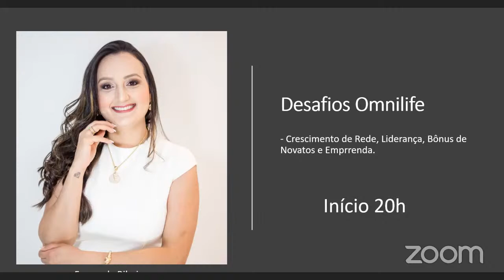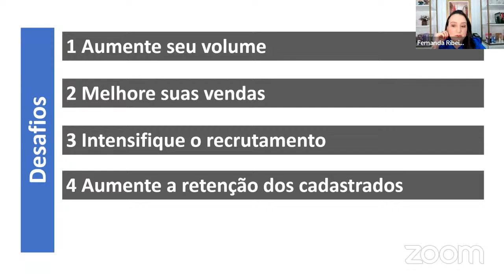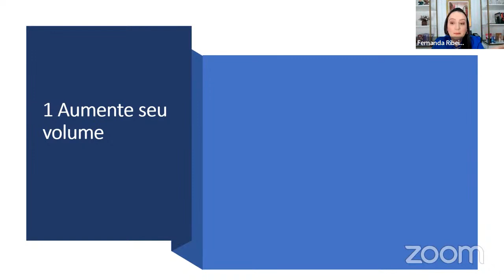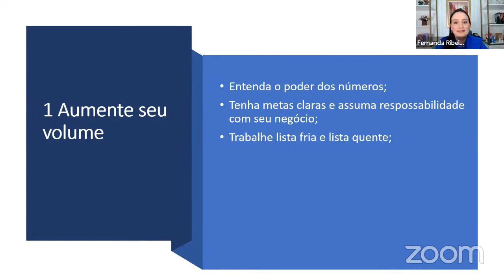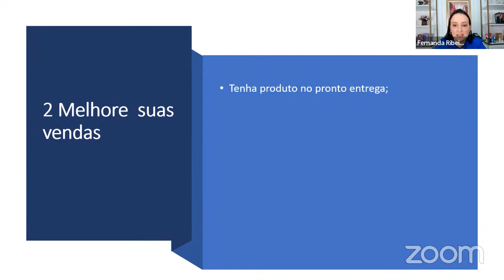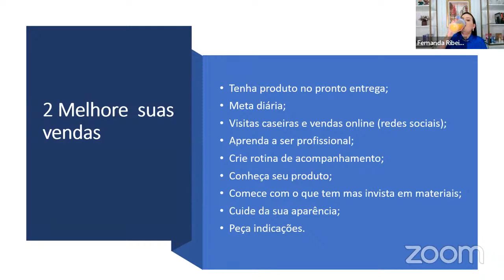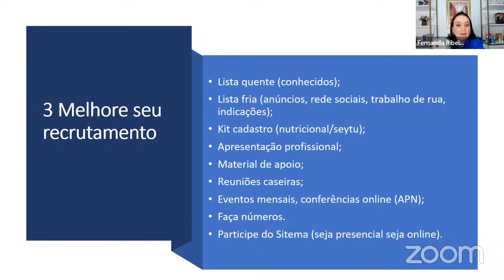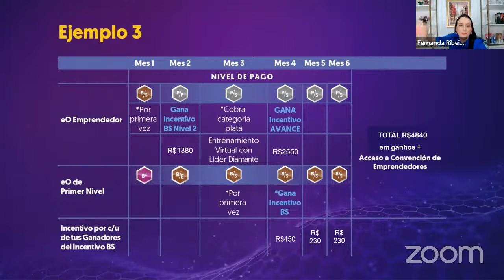Treinamento omnilife seytu